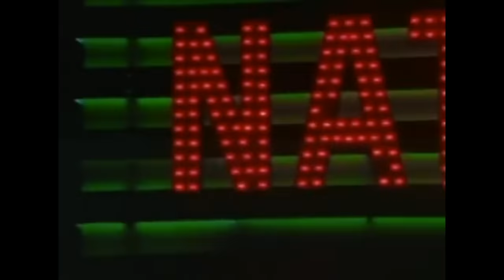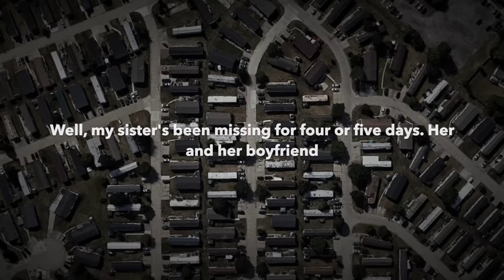The Horrific Discovery at the Back of the Shed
Danielle Marzejka and Seren Bryan disappeared from their home shortly after finishing work. For days they couldn't be found, until flies were noticed near the shed in the yard. The person who had done this? Close as can be, but also far away at this point.